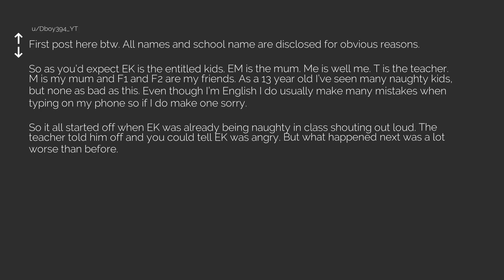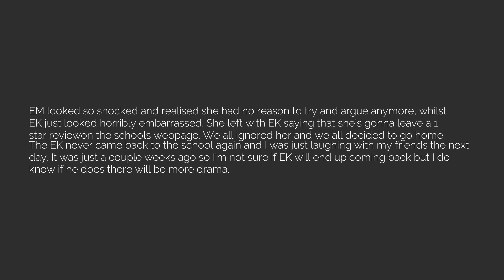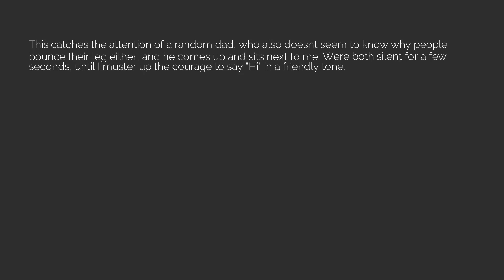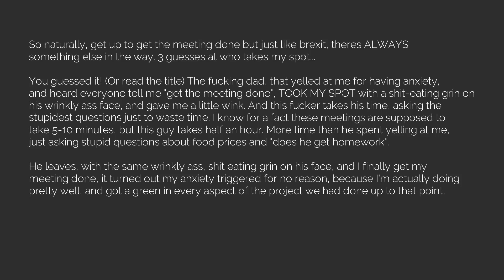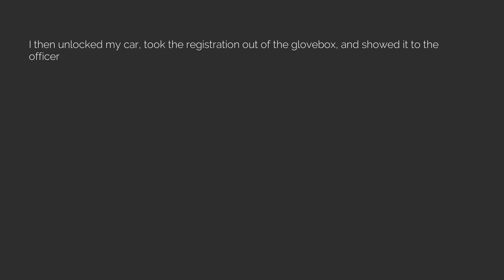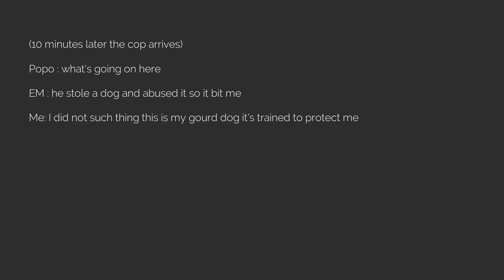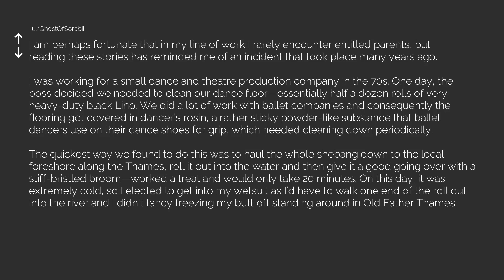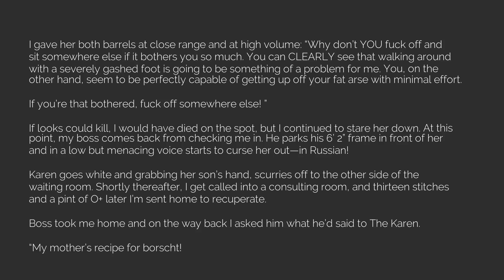Best of r/entitledparents Episode 47 [The Reddit Experiment]